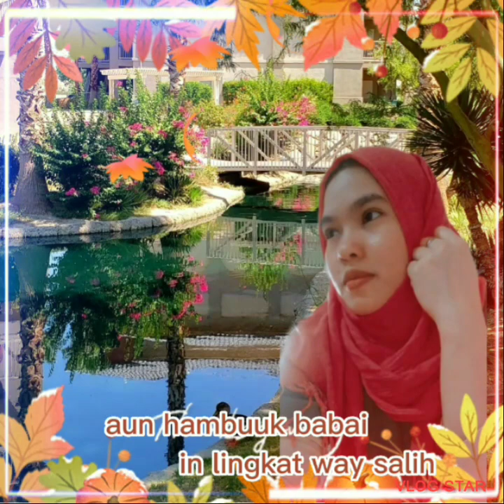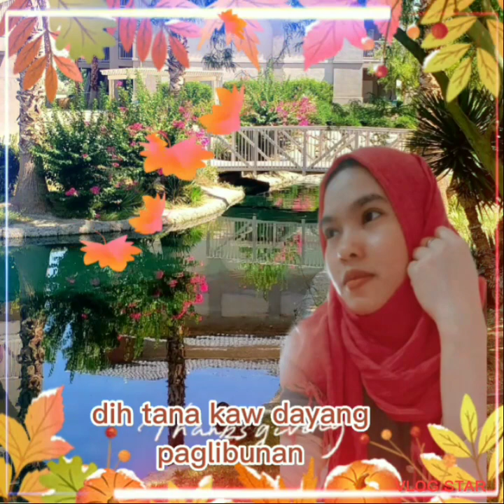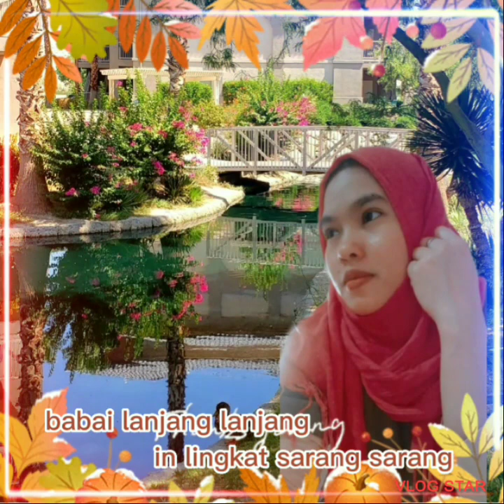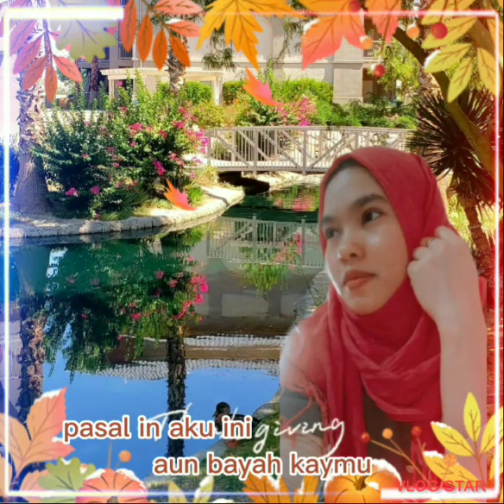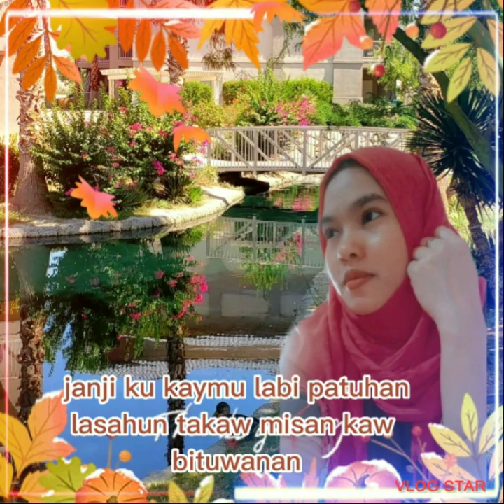lasahun takaw misan kaw bituwanan photo by:sabriya